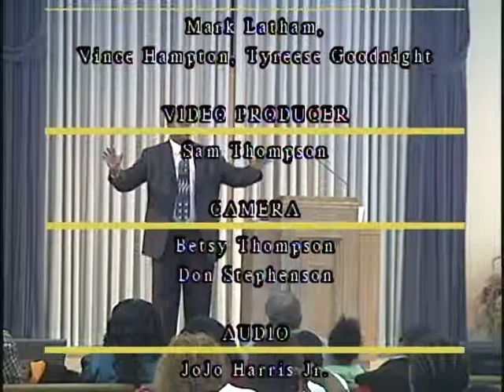3027 836 InnerCityChurchofChrist EP836